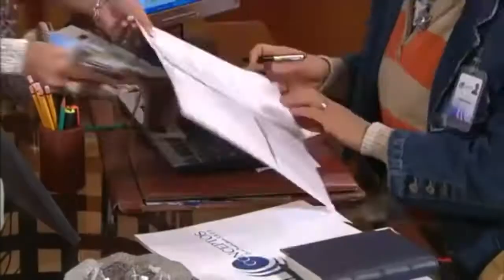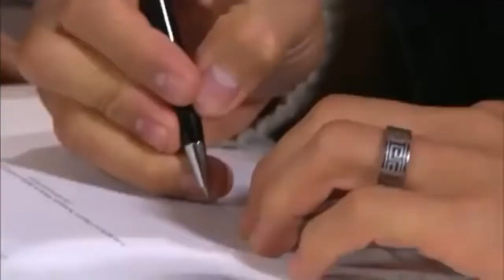Alicia quiere que tomas firme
Capitulo 283